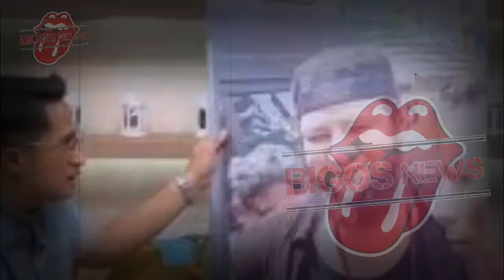IRISH BELLA DAN GIORGINO LEBARAN JENGUK AMMAR ZONI - GOSIP ARTIS HARI INI